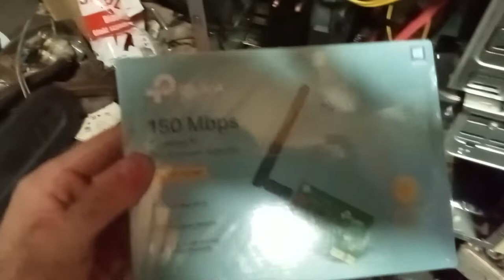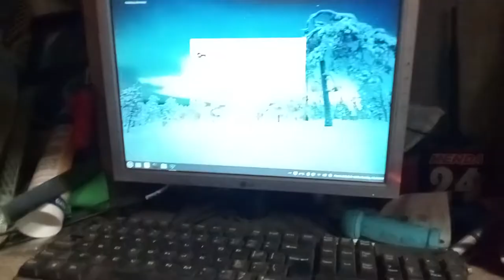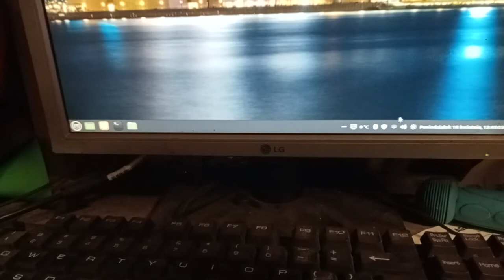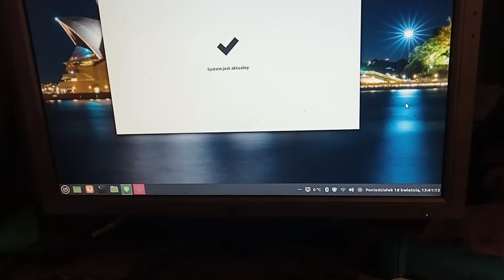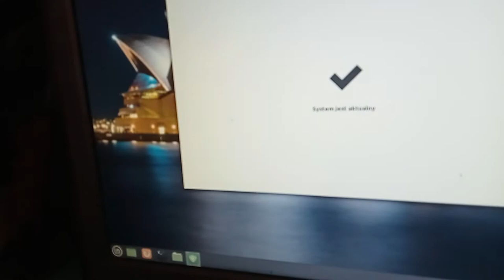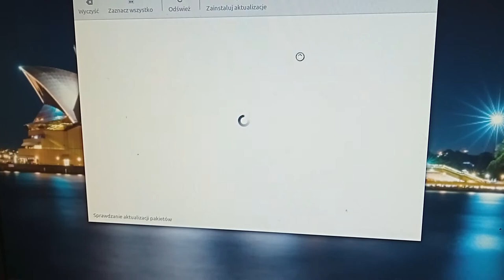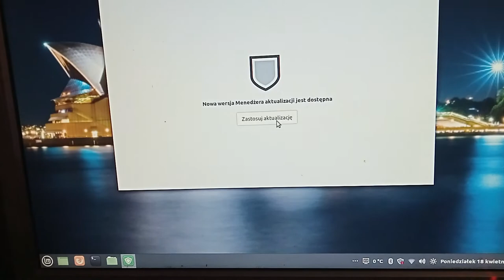dzień z życia Linuxsiarza (2)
trochę chaotycznie ale w miarę możliwości wszystko poszło dobrze.😄

Nagrano z Oppo A16